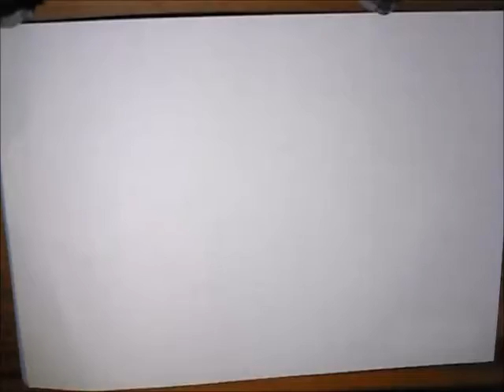木に登る猫 // This is the cat who is climbing the tree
木に登る猫。😺

This is the cat who is climbing the tree. 😺